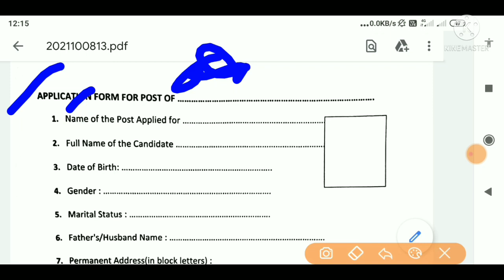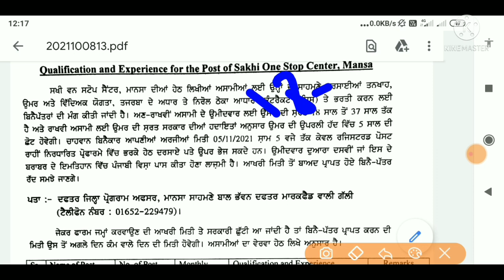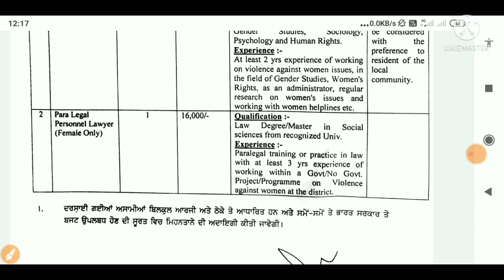Punjab Govt Latest Recruitment 2021!Punjab Social security women bharti 2021!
My gadgets *==
Best of Galaxy M series

🤑🤑🤑🤑🤑 Wep SiteLink 🙏🙏🙏🙏

💐💐💐💐 APPLICATION FORM 💐💐💐💐

Punjab govt Jobs 10th pass
Punjab govt Jobs what's app group
Punjab Govt Jobs 8th pass